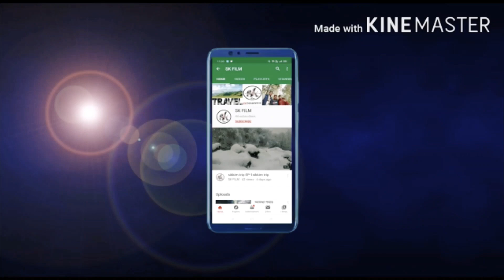THREE SEAS UNITE || VIVEKANANDA ROCK MEMORIAL || KANYAKUMARI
Vivekananda Rock Memorial is a popular tourist monument in Vavathurai, Kanyakumari, India.It was built in 1970 in honour of Swami Vivekananda who is said to have attained enlightenment on the rock.
According to local legends, it was on this rock that Goddess Kumari performed tapas in devotion of lord Shiva. A meditation hall known as Dhyana Mandapam is also attached to the memorial for visitors to meditate. The design of the mandapa incorporates different styles of temple architecture from all over India.
 The rocks are surrounded by the Laccadive Sea. The memorial consists of two main structures, the Vivekananda Mandapam and the Shripada Mandapam.

Shooting - Samiran karmakar

Editing- Samiran karmakar

Director- Subendu Mahato & Abhijit Biswas